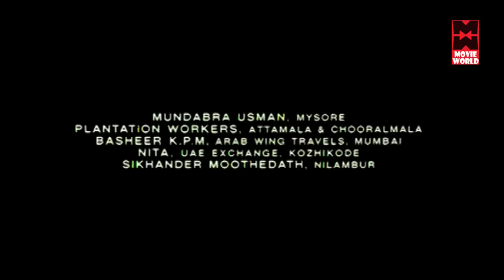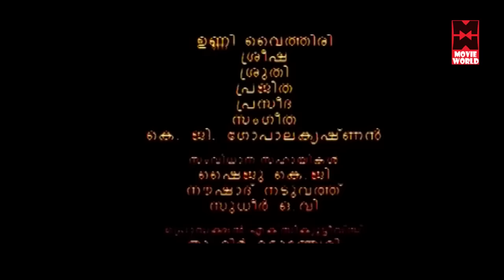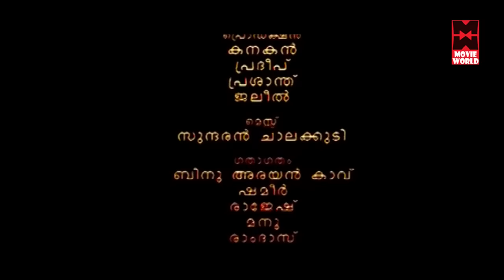Vilapangalkkappuram Malayalam Movie Full # Malayalam Films Full Movie # Malayalam Online Movies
Follow Our Whatsapp Channel Movie : Vilaapangalkkappuram
Directed by T. V. Chandran
Screenplay by T. V. Chandran
Story by Aryadan Shoukath
Produced by Aryadan Shoukath
Starring Biju Menon
Priyanka
Sudheesh
Suhasini
Cinematography M. J. Radhakrishnan
Edited by Beena Paul
Release date
12 June 2009
Country India
Language Malayalam

Vilapangalkkappuram (Malayalam: വിലാപങ്ങള്‍ക്കപ്പുറം; English: Beyond the Wail) is a Malayalam film scripted and directed by T. V. Chandran. The film is based on the aftermath of the Gujarat riots of 2002. The film won the Kerala State Film Award for Second Best Film in 2008. Also, Priyanka won the Kerala State Film Award for Best Actress for her performance in this film.

Zahira (Priyanka) lives happily with her parents and younger sister in Ahmedabad, until a group of communalists wreaks havoc. After being gang raped, she barely manages to escape from the criminals before they set her ablaze. In a fit of panic, she hides inside a lorry but it takes Zahira to her father's home-town in Kozhikode, Kerala.

As Zahira gradually recovers from her pathetic state, with the help of Dr. Mary Varghese (Suhasini) and Dr. Gopinath (Biju Menon), she has to face a new crisis. She soon realizes that in our society most humans categorize themselves only on the basis of religions and castes!

Zahira learns more about the real world, where beastly minds are vying to pounce upon a helpless woman. Even during those tumultuous times, she comes across genuine souls like Gopalettan (Thilakan), who takes care of her like a daughter.

Copyright : Blueberry

|| ANTI-PIRACY WARNING ||

*COPYRIGHT PROTECTED*